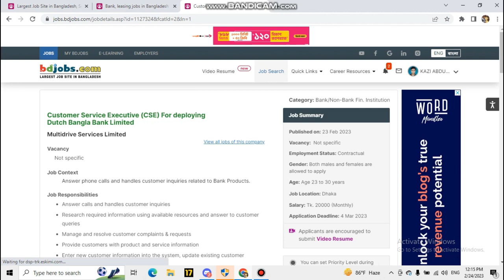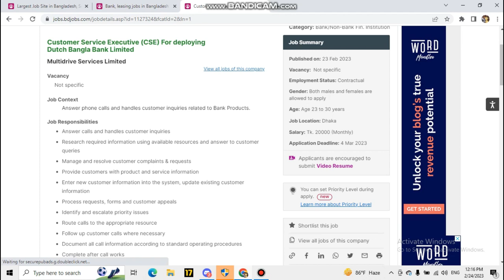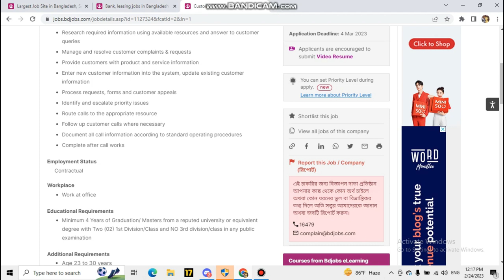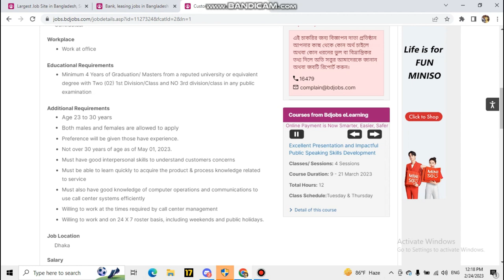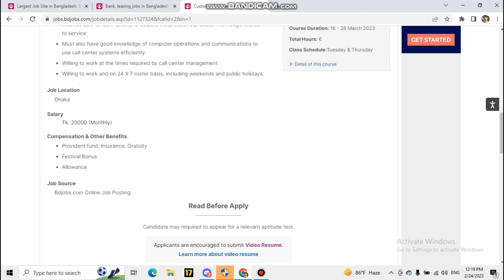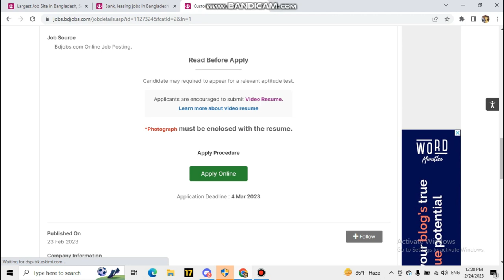Dutch-Bangla Bank Ltd NEW CIRCULAR 2023 | POST : Customer Service Executive (CSE)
For any query contact with me through email